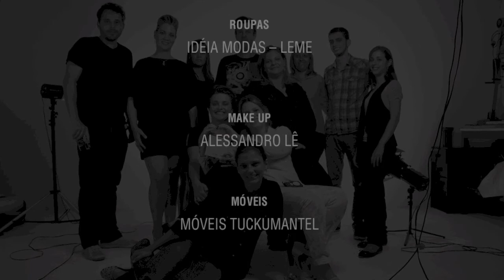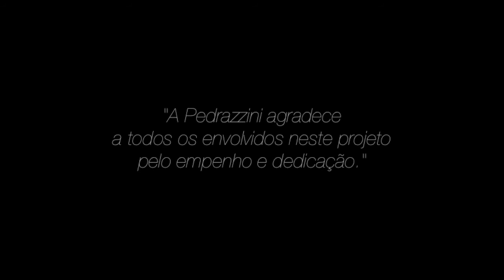Pedrazzini Making of - Dia das Mães 2013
A Pedrazzini lança a "Princesa Moderna", sua nova coleção de jóias. Para o Dia das Mães de 2013, data de lançamento da coleção completa, a Pedrazzini convidou algumas clientes para serem modelos da nossa campanha, completando assim o conceito da coleção, que diz que toda mulher é uma linda "Princesa Moderna".